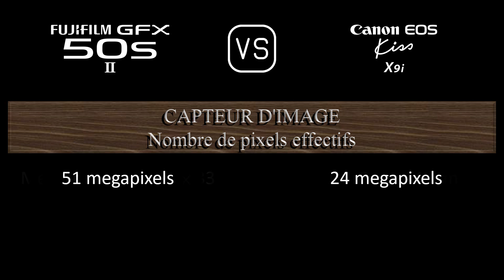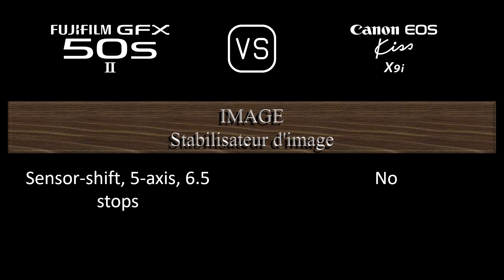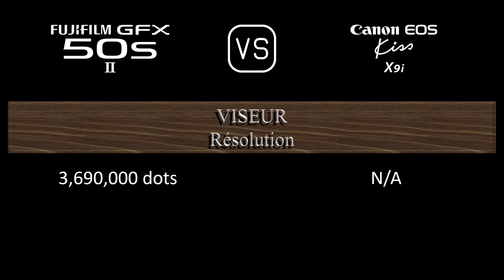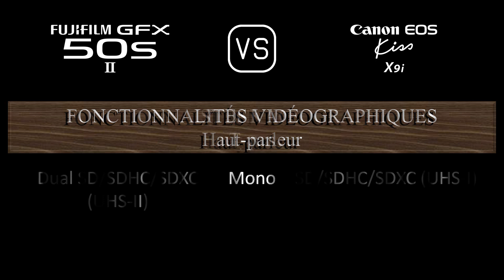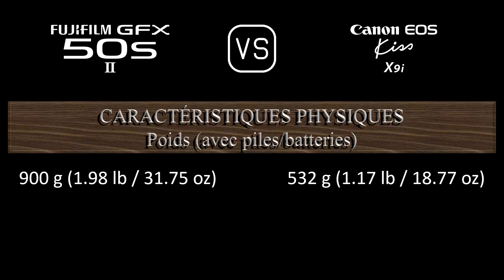Fujifilm GFX 50s II vs. Canon EOS Kiss X9i: Une Comparaison de Caractéristiques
Cette vidéo fournit un aperçu des fonctionnalités du Fujifilm GFX 50s II et du Canon EOS Kiss X9i dans une comparaison de caractéristiques (comparison of specifications).

00:24 LANCEMENT
00:32 BOÎTIER
00:41 CAPTEUR D'IMAGE
01:05 IMAGE
01:21 OPTIQUE ET MISE AU POINT
01:50 ÉCRAN
02:10 VISEUR
02:26 FONCTIONNALITÉS PHOTOGRAPHIQUES
03:27 FONCTIONNALITÉS VIDÉOGRAPHIQUES
03:43 STOCKAGE
03:47 CONNECTIVITÉ
04:16 CARACTÉRISTIQUES PHYSIQUES
04:36 AUTRES CARACTÉRISTIQUES